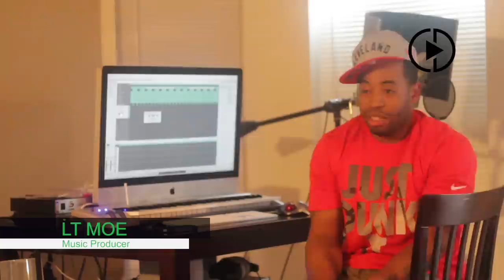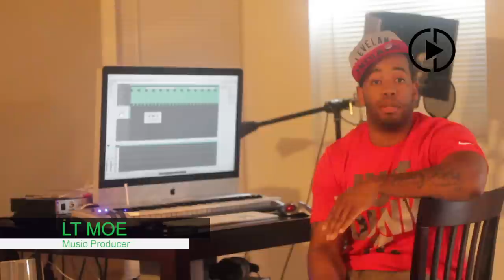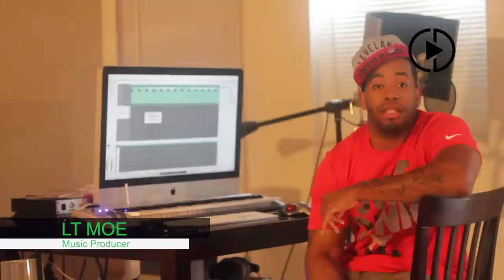LT Moe Ups Downs Of Being A Producer, MGK's Skate Cans Record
Music Producers | Sign up for our free course, submit beats & get biz

Video: LT Moe Ups Downs Of Being A Producer, MGK's Skate Cans Record

Ready to put your music, career and business into over-drive? Join Dynamic Producer today and get on the path towards becoming a successful music producer. Gain access to our exclusive suite of membership benefits including:

*constructive music feedback
*one-on-one music ​career counseling​
*​private music production & mix coaching
*music submission opportunities (labels/artists/tv/film, etc.)